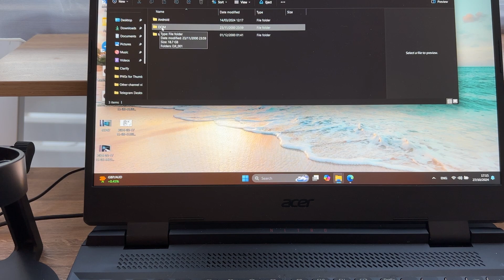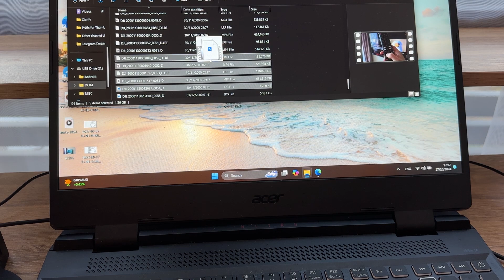How to Transfer Photos and Videos from DJI Pocket 3 to Laptop or PC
I show How to Transfer Photos and Videos from DJI OSMO Pocket 3 to Laptop or PC